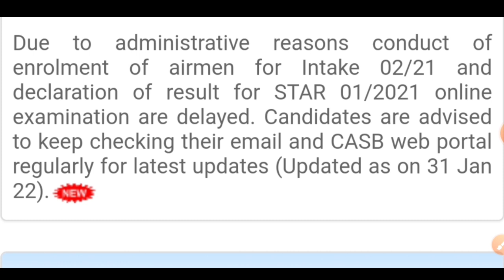Airforce Official Update Today 😡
Best Online Mock Test For Coastguard